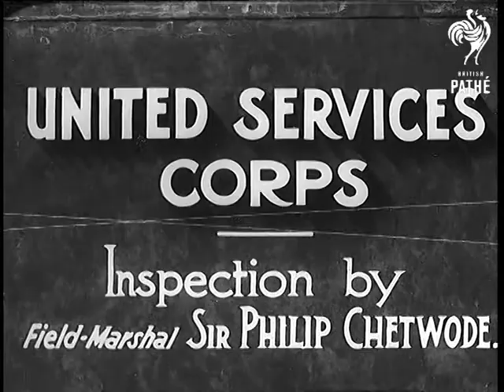United Services Corps (1936)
Item title reads - United Services Corps.  Inspection by Field-Marshal Sir Philip Chetwode.

Honourable Artillery Company's Parade Ground.  Location unknown.

M/S as officials and dignitaries line up to greet Sir Philip Chetwode as he steps out of his car. M/S as their flag is unfurled. M/S as his wife (?) gets out and shakes hands. The Earl of Athlone, president of the Corps, is also there to greet them. The Corps finds employment for ex-servicemen.  M/S's as Sir Philip inspects the men who are standing to attention, they are wearing their uniforms.  M/S as they march past and he salutes. M/S of people watching them.  The men raise their hats and give him three cheers.

Note: the end of this item appears to be missing.
 FILM ID:887.01